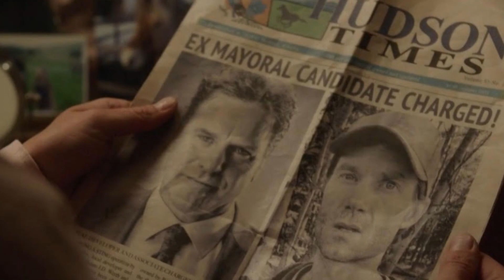Heartland Season 15 - The Best Episode (Amy & Finn)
It's been two months since Heartland Season 15 has started. After a troubled Season 14, we were worried about this season from the very beginning. However, so far, we have been surprisingly happy about it, as every episode has been better than the previous one. This means that this week, we had watched the best episode of Season 15 of Heartland so far. Last week’s episode was also worth mentioning as one of the bests of Heartland. Nevertheless, it was just a sad, tragic episode that broke our hearts once again. In that respect, it was too similar to Season 14, which we did not appreciate. In Episode 8, however, we got our cheerful atmosphere back as almost everyone was living their best life - or at least attempting to live it. The two highlights of the episode, however, were the love lives of Amy and Lou, both of which we expect to see more in the upcoming episodes.